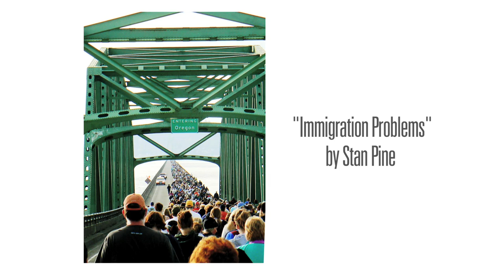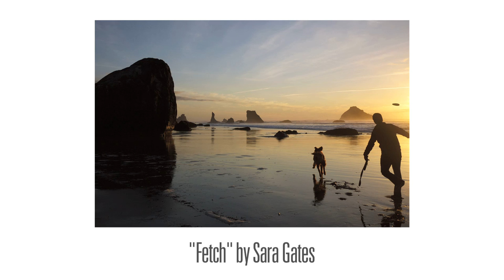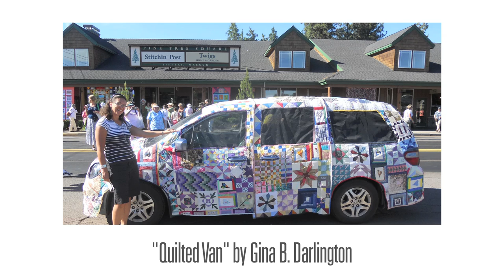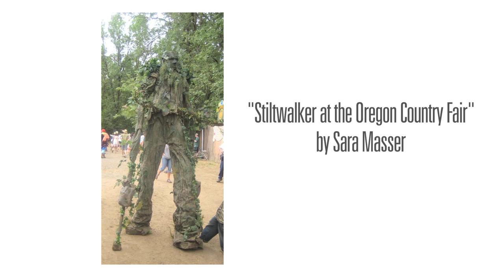"This Is Culture" 2011 Photo Contest Finalists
Some stats from the Oregon Cultural Trust's 2011 photo contest: 1,187 entries; 72 finalists; 3,280 online votes cast; and, finally, 5 category winners: Owen Carey (Photographers Grand Prize), Gary Norman (Culture Star V.I.P.), Athena Delene (Oregon Oddball), Lisa Bolden (My Life, My Culture), and Nicholas Manusos (Food Culture).

Three lucky cultural nonprofits came away winners, too: Owen Carey chose the Portland Actors Conservatory and Third Rail Repertory Theater as the recipients of $500 Trust grants in his name. Gary Norman directed his $1,000 prize to Theater Vertigo.

None of it would have been possible with the generous support of Whole Foods Market, Pro Photo Supply, and McMenamins.

Learn more about our work with The Oregon Cultural Trust